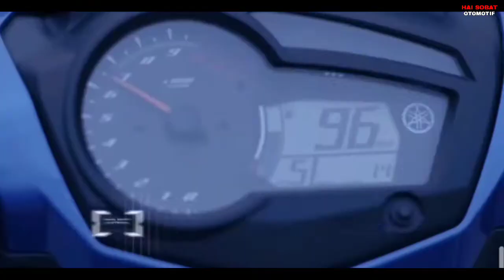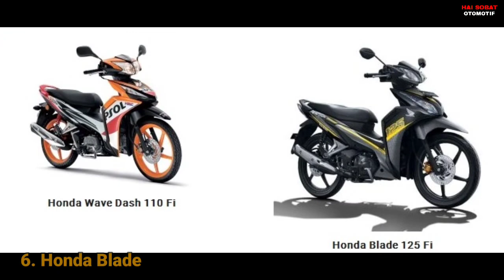Perbedaan Nama Motor Bebek di Indonesia dengan Negara Lain